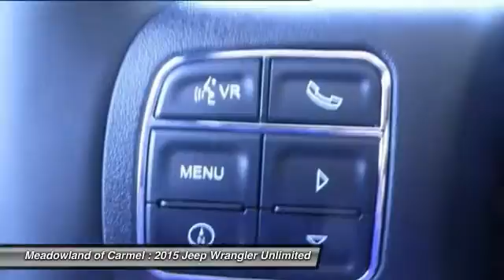2015 Jeep Wrangler Unlimited Carmel NY 141153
Danbury Chrysler Dodge Jeep RAM Pontiac GMC dealer in Carmel NY - New and Used dealership Poughkeepsie Newburgh Wappingers NY | Danbury Chrysler Dodge Pontiac GMC dealer website new used car New York dealership website Carmel NY pre-owned preowned
2015 Jeep Wrangler Unlimited Sport - $32698

Safety Features Include: ABS Traction control Passenger Airbag Front fog/driving lights Stability control - Stability control with anti-roll...Relax in the comfort of features like: Convertible roof - Manual Air conditioning Cruise control Audio controls on steering wheel 285 hp horsepower...Priced below MSRP!!! Rack up savings on this specially-priced 2015 Jeep Wrangler Unlimited Sport! 4 Wheel Drive!!!4X4!!!4WD*** New Inventory*** PRICES SLASHED!!! OUR LOSS IS YOUR GAIN!!! NICELY EQUIPPED: Quick Order Package 24S Black 3-Piece Hard Top Connectivity Group SIRIUS Satellite Radio...